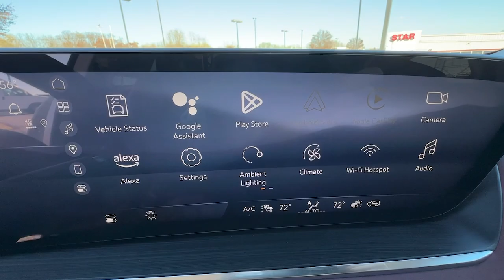2025 Buick Envision Sport Touring PA Easton, Allentown, Bethlehem, Hellertown, Phillipsburg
New 2025 Buick Envision Sport Touring available at Star Buick GMC Easton located in 260 Country Club Rd, Easton, PA, 18045. Servicing the Easton, Allentown, Bethlehem, Hellertown, Phillipsburg area.

Enjoy the view of this   2025  Buick Envision. The Envision's premium styling and advanced technology deliver a relaxing driving experience that soothes your soul. The following are some of this vehicles highlighted options: Heated Steering Wheel
, Head-Up Display, Wireless Apple Carplay®/Android Auto®, Panoramic Roof, Navigation System, Keyless Entry, HANDS-FREE LIFTGATE, Heated Driver Seat, Satellite Radio, Premium Sound System. Intelligent and agile meets stylish and luxurious in the Envision. Drive it today.